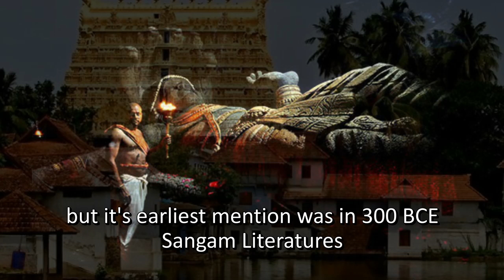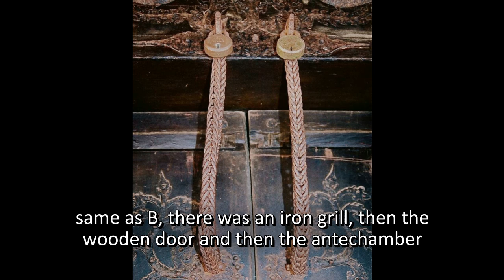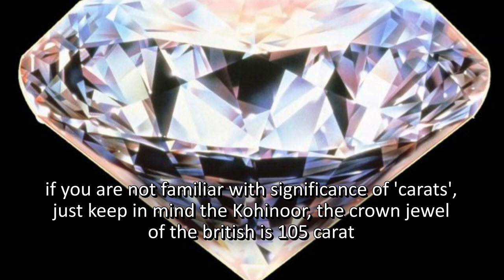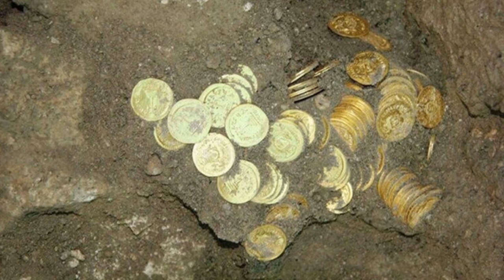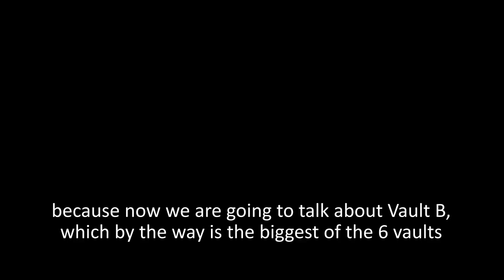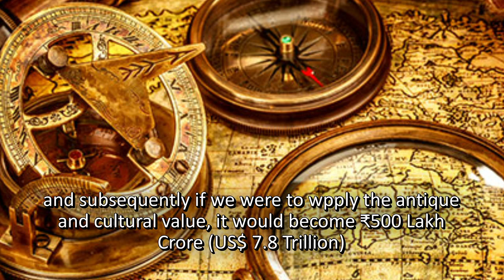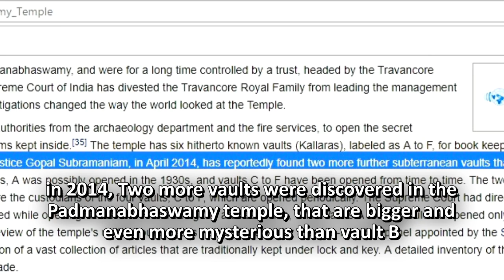Hidden Treasure of Padmanabhaswamy | पद्मनाभ मन्दिर का रहस्यमय खजाना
Sree Padmanabhaswamy Temple may not be as famous as Golden temple or the Tirupati temple, but it has the title of the richest temple in India as well as the World, with billions of dollars worth of treasure uncovered recently.
   I have just tried to bring to you all the details of the incident that led to the uncovering of the greatest treasure the world has ever seen and also the mystery of the underground Vault B.